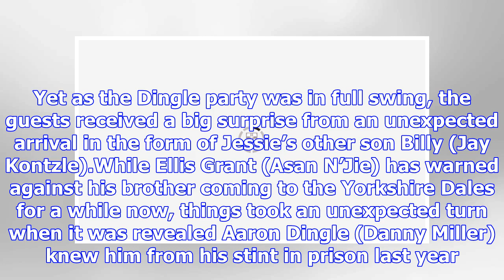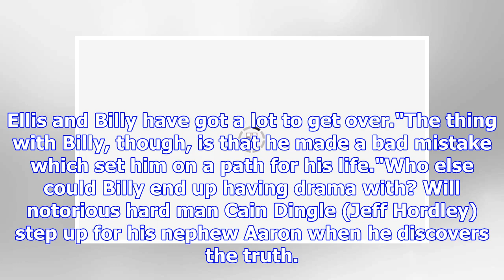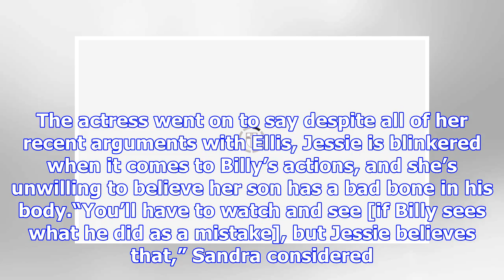Emmerdale spoilers: Billy Fletcher in ‘trouble’ with THIS person in another history twist?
After some wedding-day drama for Jessie (played by Sandra Marvin) and Marlon (Mark Charnock) on Emmerdale last night, the pair finally tied the knot in heartwarming scenes. Yet as the Dingle party was...